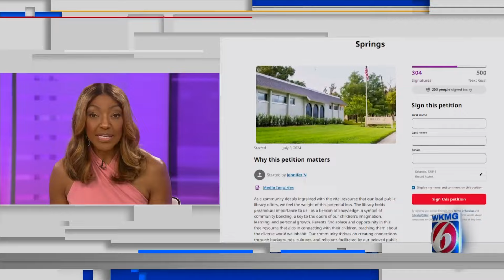9-year-old makes plea to News 6 to help save Altamonte Springs Library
Following the news of the planned closure, a viewer wrote a letter to Chief Meteorologist Candace Campos asking for help in saving the library